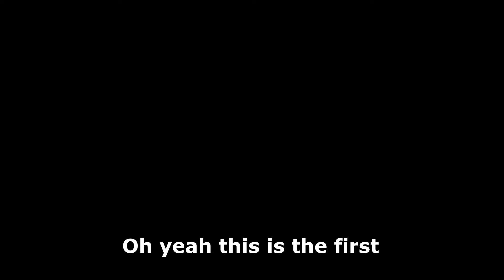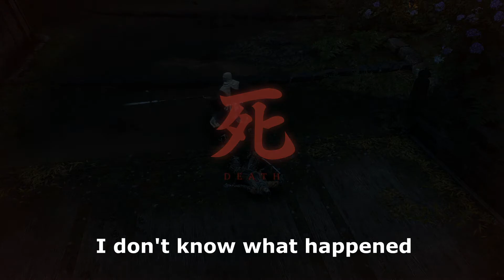Soviet's Sekiro Experience